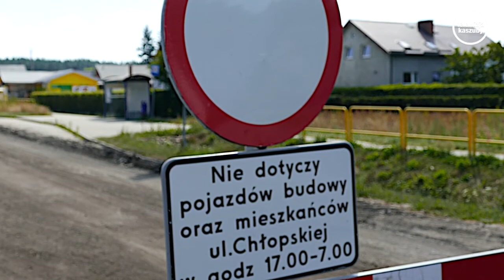Chłopska w Kębłowie